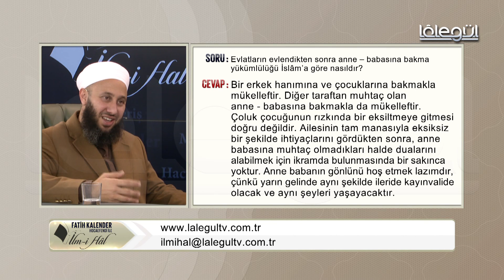56-Evlatların evlendikten sonra anne-babalarına bakma yükümlülüğü İslâm'a göre nasıldır?